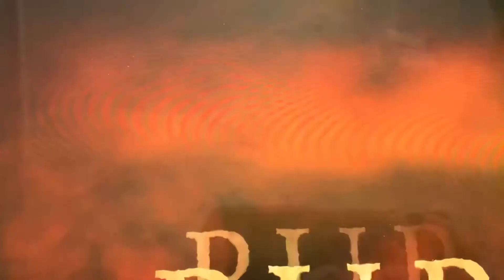FNAF Tube Trailer